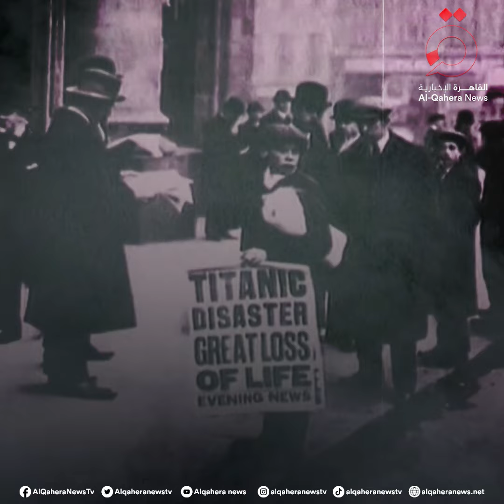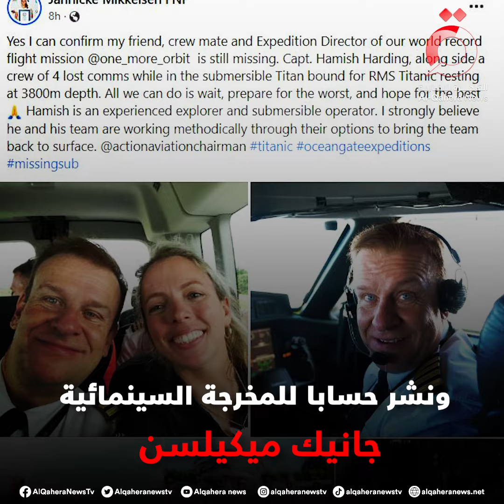بينهم ملياردير بريطاني ومخرجة سينمائية..5 مفقودين في غواصة سياحية خلال رحلة زيارة حطام سفينة تيتانيك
20/6/2023